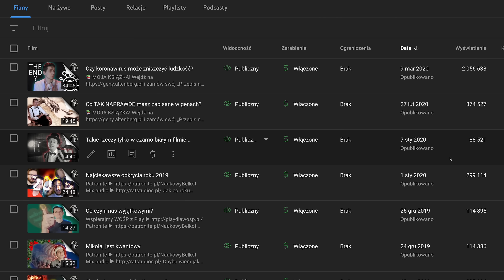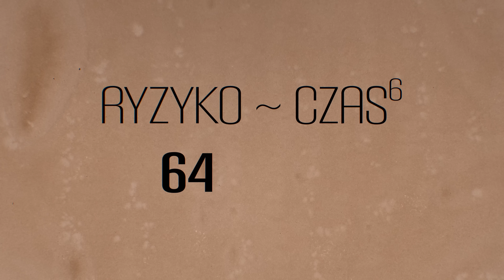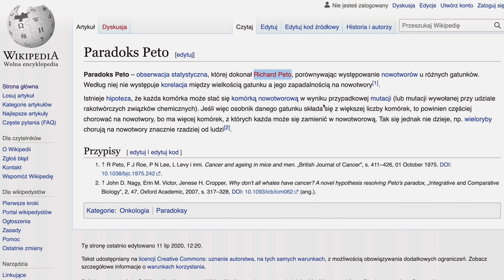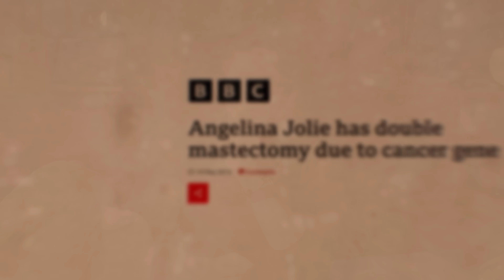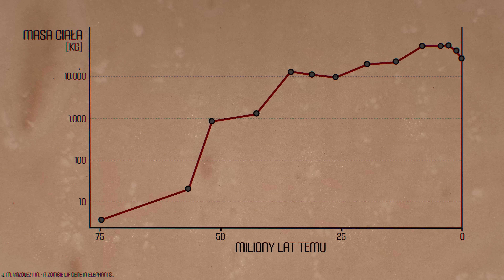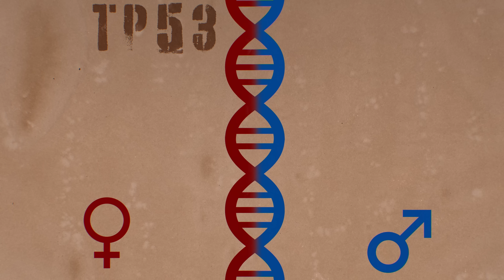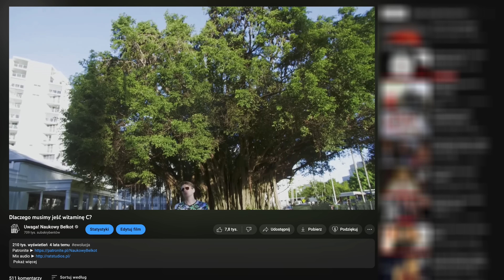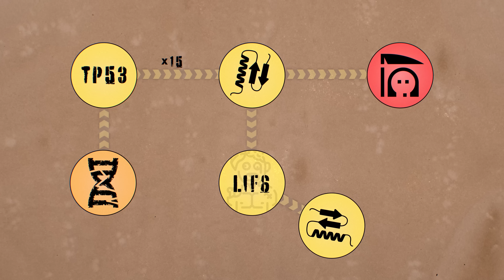Dlaczego słonie nie dostają raka?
Kup moją nową książkę!

W 2020 roku wyciąłem znamię, które okazało się być rakiem. Ludziom nowotwory zdarzają się całkiem często... Tymczasem słonie czy wieloryby wydają się być na nie odporne - dlaczego?

Timeline:

0:00 Miałem raka
1:02 Dlaczego słoń go nie miał?
4:15 Jak nie dostać raka
5:10 Geny, które nas chronią
7:00 Gdy słonie zaczęły rosnąć
7:58 TP53 razy...
10:09 Gen zombie
13:08 To skomplikowane... i dobrze!

Źródła (wybrane):

J. M. Vazquez i in. - A Zombie FIL Gene in Elephants is Upregulated by TP53 to Induce Apoptosis in Response to DNA Damage
R. Peto - Quantitative implications of the approximate irrelevance od mammalian body size and lifespan to lifelong cancer risk
L. Abeggien i in. - Potential Mechanisms for Cancer Resistance in Elephants and Comparative Cellular Response to DNA Damage in Humans
M. D. LaPlante - Superlative
S. Armstrong - P53: The Gene that Cracked the Cancer Code
D. Myśliwiec - Przepis na człowieka